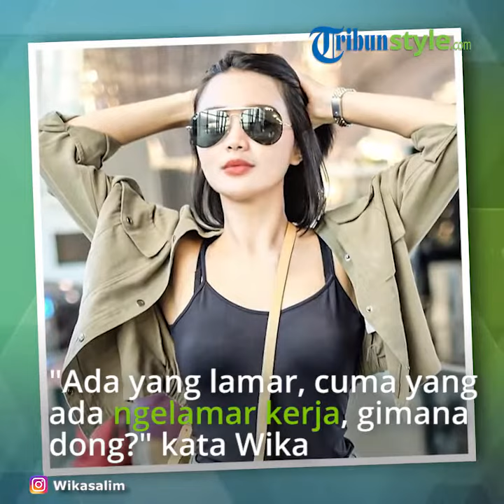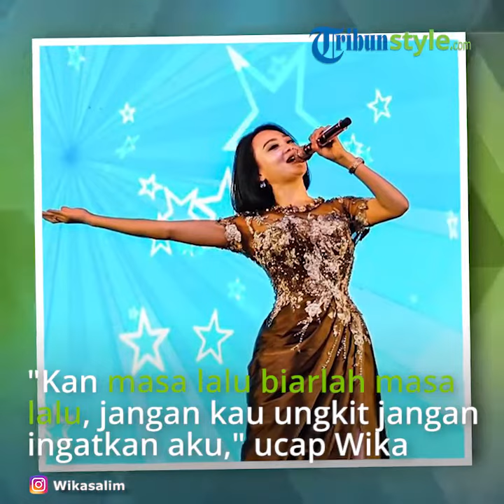Wika Salim Berharap Tahun Ini Ada Pria yang Melamar, Sebut Doakan Saja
TRIBUN-VIDEO.COM - Penyanyi dangdut Wika Salim berharap bertemu dengan seorang pria yang akan membawanya ke pelaminan tahun ini.

"Planning-nya tahun ini semoga ada yang ngelamar gue. Ada yang lamar, cuma yang ada ngelamar kerja, gimana dong?" kata Wika saat ditemui di kawasan Pancoran, Jakarta Selatan, Selasa (7/1/2020).

Beberapa waktu lalu, Wika dikabarkan menjalin kedekatan dengan presenter dan penyiar radio Gofar Hilman.

Namun, baik Gofar dan Wika tidak pernah memastikan hubungan seperti apa yang mereka jalani.

Wika pun enggan membahas lebih lanjut soal Gofar.

Saat ini, dia mengaku tidak sedang menjalin hubungan dengan siapa pun.

"Yang kemarin yang mana, ya? Saya sudah lupa nih. Kan masa lalu biarlah masa lalu, jangan kau ungkit jangan ingatkan aku," ucap Wika.

"Yang lalu sudah punya kehidupan baru, biarkan saya dengan kehidupan saya yang baru nanti. Belum ada yang baru doain saja," tambahhnya.

Meski tidak menargetkann kapan akan menikah, Wika berharap keinginan itu segera terjadi.

"Target sih, ya, lebih cepat lebih baik. Kan menikah itu menyempurnakan sebagian iman. Untuk para calon imam silakan," tutur Wika.

"Ngalir saja kalau misalkan sudah dapat ini tepat untuk jadi suami aku, pasti...," ujarnya.

Artikel ini telah tayang di Kompas.com dengan judul "Wika Salim: Tahun Ini Semoga Ada yang Melamar Gue",
Penulis : Ira Gita Natalia Sembiring
Editor : Tri Susanto Setiawan